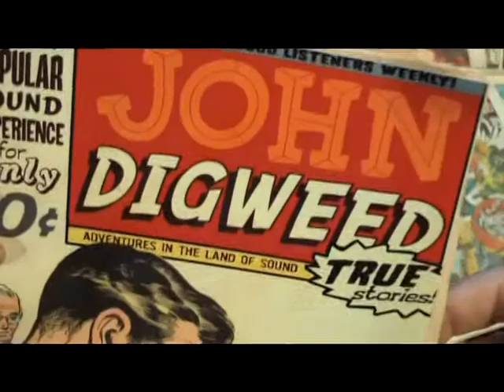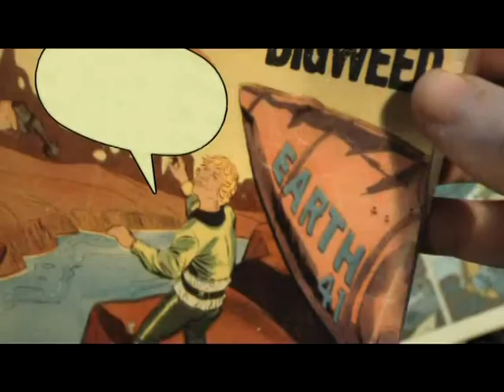JOHN DIGWEED EYE OF THE STORM DOCUMENTARY + SLIDESHOW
JOHN DIGWEED EYE OF THE STORM DOCUMENTARY + SLIDESHOW DVD